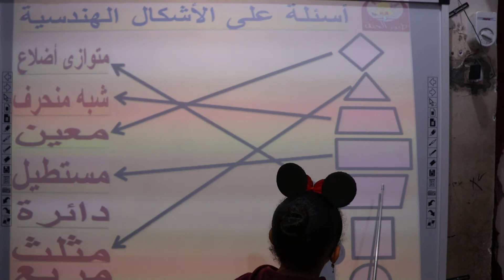الأشكال الهندسية البسيطة ومهارات الرياضيات مع أبناء قناة طيور الجنة /أ:على جميل